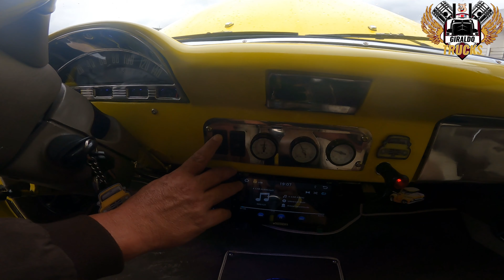ESTE CARRO ES UNICO EN COLOMBIA!! FORD DEL 56!! UN CLASICO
“SI LO PUEDES SOÑAR, LO PUEDES LOGRAR”
Yo Pertenezco a la Familia

Dar Like Y Compartir